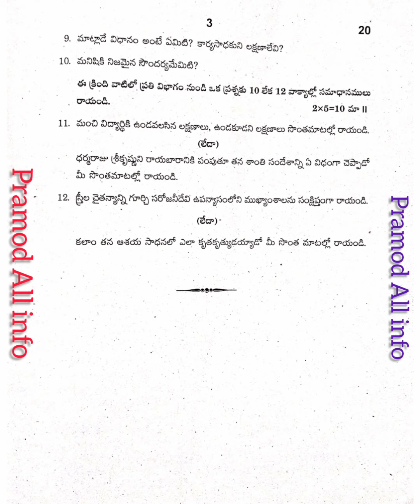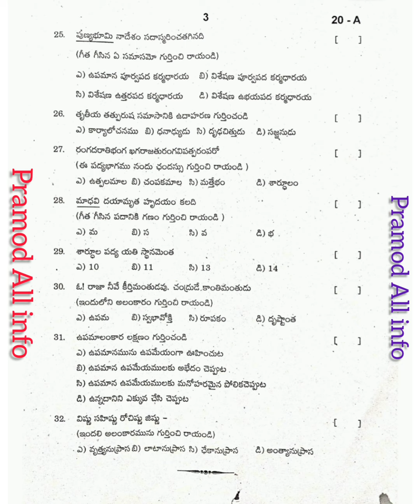9th class SA-1 Telugu question paper 2022-2023